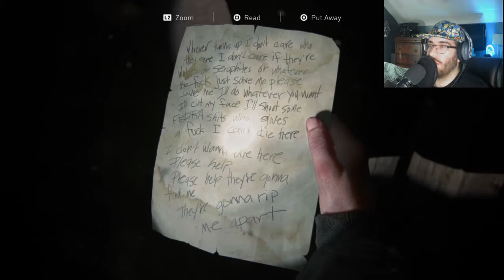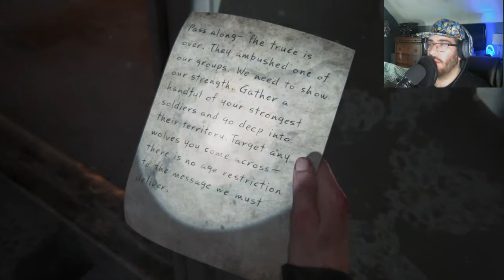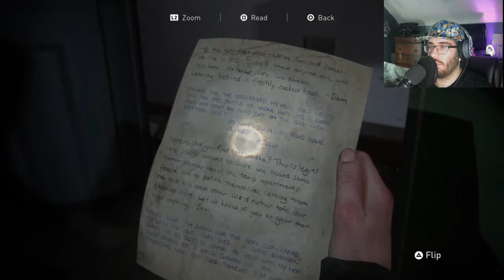The Chicken Is Not Afraid of Heights in The Last of Us Part ll [Ep.12]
"OnLy wHEn WeAK mAY i cARRy MY trUE STrENGth" Shut the fuck up